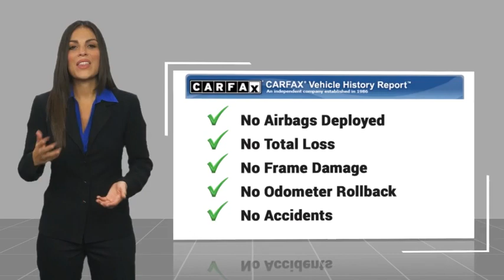2021 Alfa Romeo Giulia VAN NUYS LOS ANGELES SAN FERNANDO VALENCIA CANOGA PARK TV18298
2021 Alfa Romeo Giulia RWD

RUSSELL WESTBROOK CHRYSLER DODGE JEEP RAM PROUDLY SERVICING VAN NUYS, LOS ANGELES, SAN FERNANDO, VALENCIA, CANOGA PARK, & SURROUNDING SOUTHERN CALIFORNIA LOCATIONS. THIS RED 2021 Alfa Romeo GIULIA IS EQUIPPED WITH A Engine: 2.0L 280HP I4 DI Turbo, AUTOMATIC TRANSMISSION, AND RECEIVES AN ESTIMATED 24 City/33 Hwy MPG. CONTACT RUSSELL WESTBROOK CHRYSLER DODGE JEEP RAM OF VAN NUYS TO SCHEDULE A TEST DRIVE AND TAKE THIS 2021 Alfa Romeo GIULIA HOME TODAY, OR VISIT OUR SHOWROOM CONVENIENTLY LOCATED AT 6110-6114 VAN NUYS BLVD VAN NUYS, CA 91401. STOCK #: TV18298 | 2021 Alfa Romeo Giulia RWD AIR CONDITIONING POWER WINDOWS ALLOY WHEELS 2021 Alfa Romeo GIULIA RWD 24/33 City/Highway MPG If you like a large selection, friendly service and easy financing then you'll love the fun atmosphere. Come visit us on auto row on Van Nuys Blvd. Open late 7 days a week. This Vehicle is Located at: Van Nuys Chrysler Dodge Jeep Ram ; 6110 Van Nuys Blvd, Van Nuys CA 91401. Dealer Installed accessories are optional and may be purchased for an additional charge.All prices subject to government fees and taxes, any finance charges, any dealer document preparation charge, and any emission testing charge.While we make every effort to ensure the data listed here is correct, there may be instances where some of the factory rebates, incentives, options or vehicle features may be listed incorrectly as we get data from multiple data sources. PLEASE MAKE SURE to confirm the details of this vehicle (such as what factory rebates you may or may not qualify for) with the dealer to ensure its accuracy. Dealer cannot be held liable for data that is listed incorrectly. STOCK #: TV18298 | VIN: ZARFAMAN4M7644709 | 2021 Alfa Romeo Giulia RWD AIR CONDITIONING POWER WINDOWS ALLOY WHEELS Van Nuys Chrysler Dodge Jeep Ram